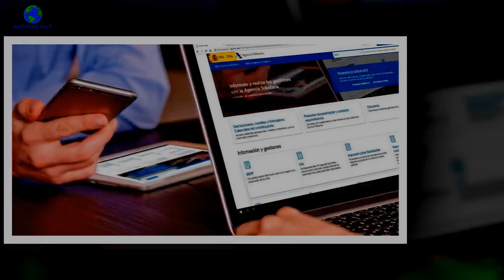Directo | Declaración de la renta 2022-2023: estas las novedades sobre el borrador, presentación y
Directo | Declaración de la renta 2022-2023: estas  las novedades sobre el borrador, presentación y deducciones
Millones de españoles tienen un llamamiento de la Agencia Tributaria (AEAT) para formalizar la campaña de la renta 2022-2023,que ha comenzado este martes, 11 de abril, La declaración de la renta de este año vuelve a plantear muchas preguntas a los contribuyentes: ya sea el calendario y las fechas clave de esta edición,